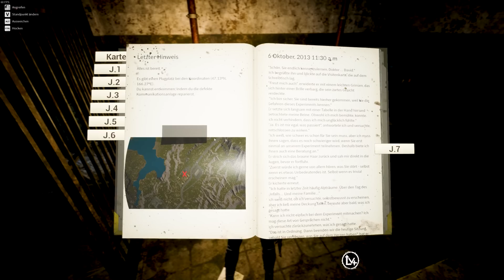Ab in den KNAST! 👮 Folge 22 | Night Of The Dead Deutsch Schwer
Auf der Suche nach den nächsten Gegenständen für die Hauptstoryline begebe ich mich zum Gefängnis, um mir dort das letzte Item zu holen.
📅 Neue Folgen? Upload-Plan in der Kanalbeschreibung

🛠 Einstellungen dieser Serie
Schwierigkeitsgrad: Schwer
Rest alles Default
Version 2.0

Weitere Serien:
▶️ 7 Days To Die - Täglich Blutmond

In Night of the Dead erwacht man auf einer Insel voller Zombies, die jede Nacht von einem Signal getrieben Jagd auf Menschen machen. Tagsüber sind sie weniger aggressiv, so dass man auf die Jagd gehen kann, um lebensnotwendige Nahrung zu erlangen sowie Baumaterialien zu sammeln, um daraus Fallen und Abwehranlagen gegen die nächtlichen Angriffe zu errichten. Ziel ist es, die Insel irgendwann lebendig zu verlassen - entweder allein oder als Gruppe mit anderen Spielern.

🎵  Music Credits
'Follow Your Heart' by Mist3r